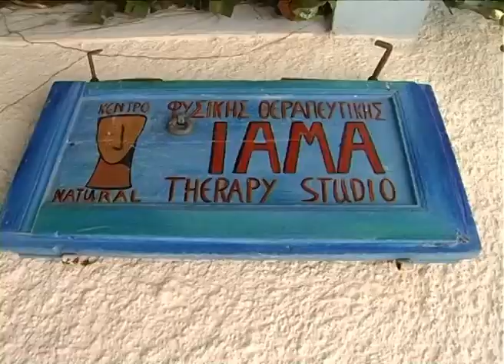Trailer Documentary film: Loving Amorgos by Mladen Velimirovic , featuring Vangelis Vassalos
Fragment from documentary film " Loving Amorgos "